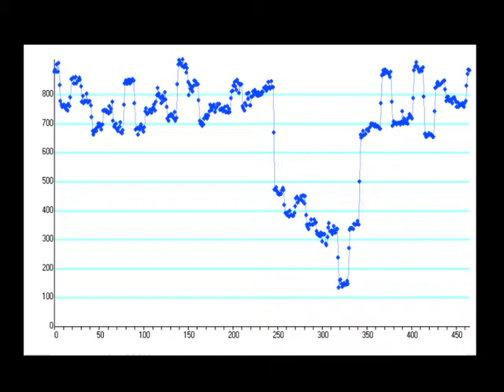Occultation by asteroid 102 Miriam on 31 October 2008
Asteroidal occultation of a 14.5 mangitude star by a 15.0 magnitude asteroid.